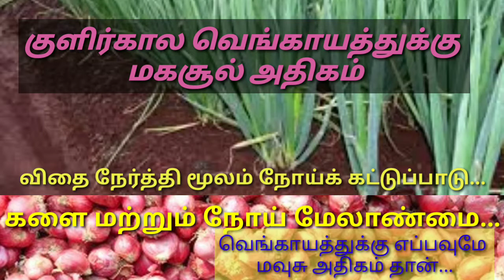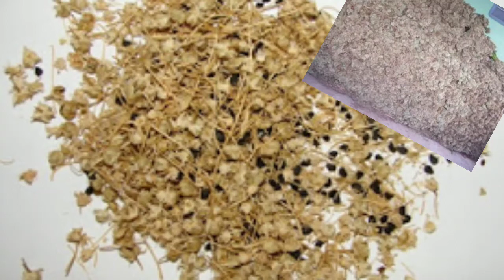சின்ன வெங்காயம் சாகுபடி... நடவு முதல் அறுவடை வரை.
குளிர்காலத்தில் சின்ன வெங்காயம் சாகுபடி செய்தால் அள்ளலாம் லாபம்.
சின்ன வெங்காயம் சாகுபடி செய்வது எப்படி
வெங்காயம் சாகுபடி செய்வது எப்படி.
onion cultivation.
வெங்காயத்தில் நோய் கட்டுப்பாடு செய்வது எப்படி
வெங்காயத்தில் உள்ள நோய்களை இயற்கை முறையில் எப்படி கட்டுப்படுத்துவ